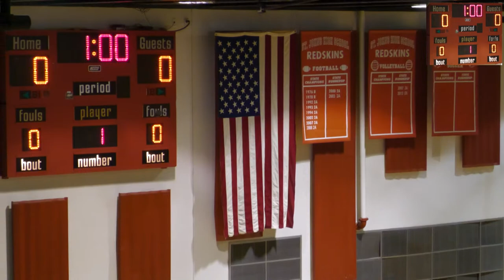St. Johns Lady Redskins Vs Round Valley Lady Elks Volleyball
High School Volleyball